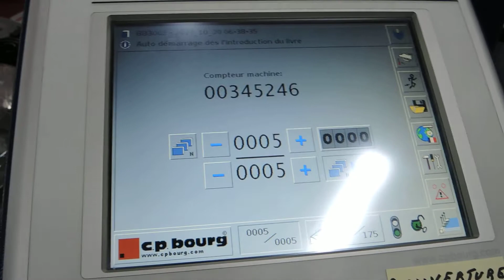CPBOURG BB3002 2008 VIDEO 4